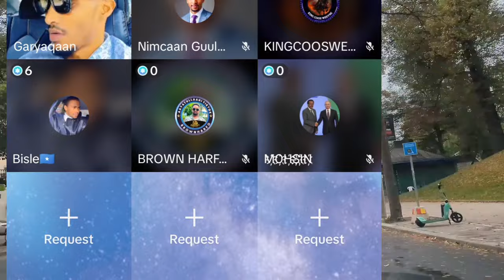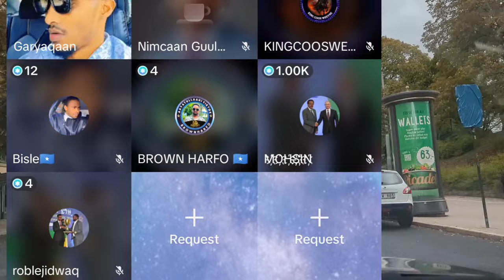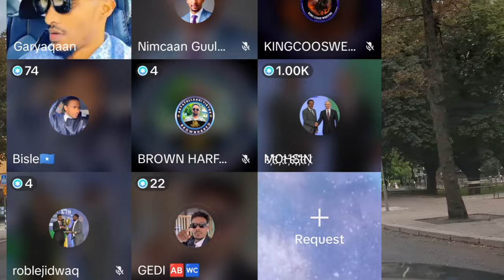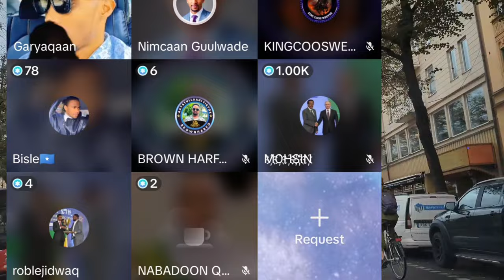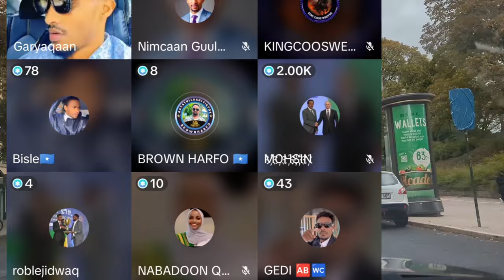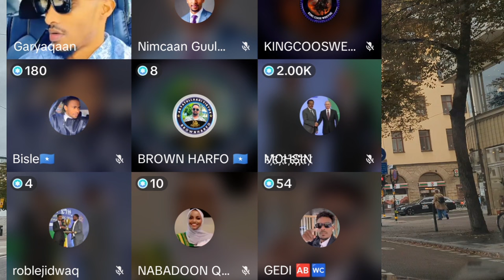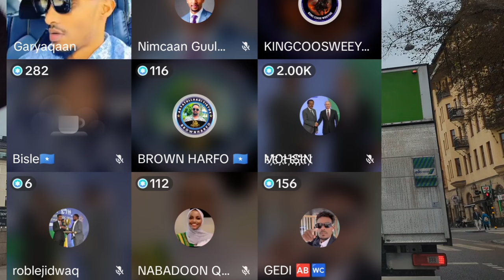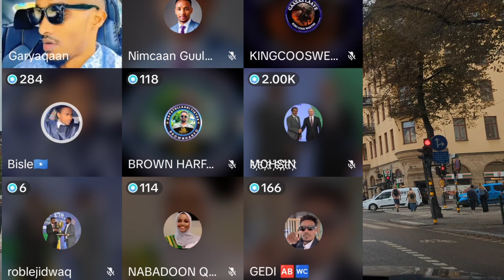BISLE O KA XANAQAY GEMKII WIILKA 🆎 U KA BADIYAY MURAN KA DHASHAY